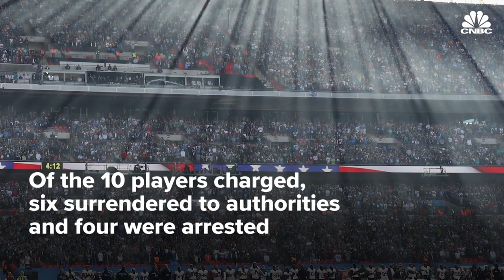10 former NFL players charged with $3.9M for health care fraud, conspiracy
Ten former NFL players, including former Washington Redskins star running back Clinton Portis, have been charged in a brazen $3.9 million scheme to submit false claims to a health program run by the league, prosecutors said Thursday.

The players are accused in indictments filed in federal court in the Eastern District of Kentucky of claiming reimbursements for expensive medical equipment that was never actually purchased.

The equipment included hyperbaric oxygen chambers, cryotherapy devices, ultrasound equipment used to perform imaging on pregnant women, and even electromagnetic therapy devices used to treat horses, the government said.

The claims were typically for $40,000 to $50,000 apiece. The defendants allegedly fabricated documentation to submit for the claims, including invoices, prescriptions and letters of medical necessity, according to the Justice Department.

“By defrauding the plan and treating it like their own personal ATM machine, sadly, the defendants placed the plan’s tax-exempt status at risk and threatened the ability of law-abiding former players to continue to receive tax-free reimbursements for legitimate medical expenses for themselves or their families,” said assistant Attorney General Brian Benczkowski.

Prosecutors said some of the players acted as “ringleaders” in the scheme and recruited other former footballers, who paid them kickbacks and bribes out of some of the fraudulently obtained reimbursements.

The kickbacks reached more than $10,000 per claim.

The allegedly bogus claims were submitted to the Gene Upshaw National Football League Health Reimbursement Account Plan, which since 2006 has provided tax-free reimbursement for out-of-pocket medical costs of former players, their wives and dependents of up to $350,000 per player.

More than $3.9 million in false and fraudulent claims were filed, and the plan paid out more than $3.4 million from June 2017 through December 2018, according to prosecutors. Authorities said there were two conspiracies to defraud the plan involving different players.

The fraud was stopped when the health insurer Cigna became suspicious of some of the high-priced claims, including ones for equipment used to treat horses, and stopped paying the claims and notified authorities, prosecutors said.

“This investigation serves as an illustration of the rampant and deliberate scams against health-care plans occurring daily throughout the country,” said Special Agent in Charge George Piro of the FBI’s Miami Field Office.

Others charged are Robert McCune, a former Redskins linebacker, and John Eubanks, who had played cornerback for Washington.

Charges also were filed against Tamarick Vanover, a former wide receiver with the Kansas City Chiefs and San Diego Chargers, Ceandris Brown, who had played safety with the Houston Texans and New York Giants, former Giants safety James Butler, along with Frederick Bennett, Etric Pruitt, Correll Buckhalter and Carlos Rogers.

Four of the former players were arrested, and six have agreed to surrender, prosecutors said. Charges against the 10 include conspiracy, health care fraud and wire fraud.

Two other defendants, Joseph Horn and Donald “Reche” Caldwell, are expected to be charged with a so-called criminal information alleging conspiracy to commit health-care fraud.

Informations are charging devices regularly used against defendants who have reached an agreement with prosecutors to plead guilty.

McCune, Eubanks, Vanover, Buckhalter and Rogers are among those accused of being ringleaders.

“After the claims were submitted, McCune and Buckhalter allegedly called the telephone number provided by the Plan and impersonated certain other players in order to check on the status of the false and fraudulent claims,” the Justice Department said in a press release.

CNBC TV